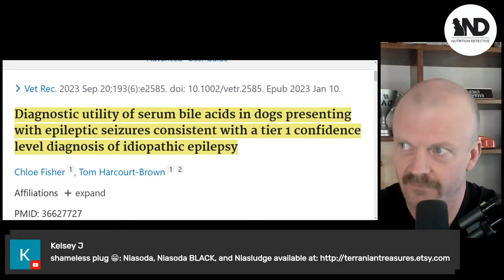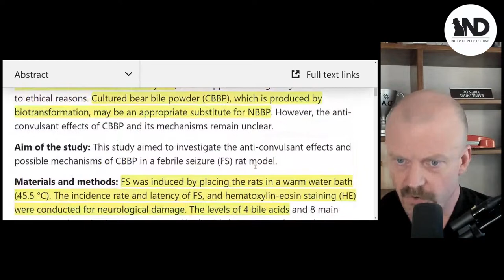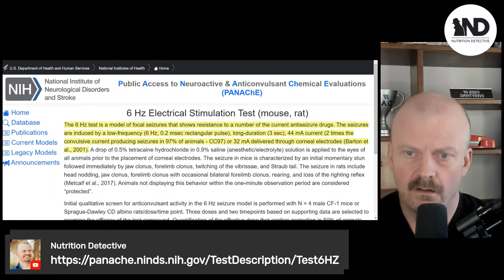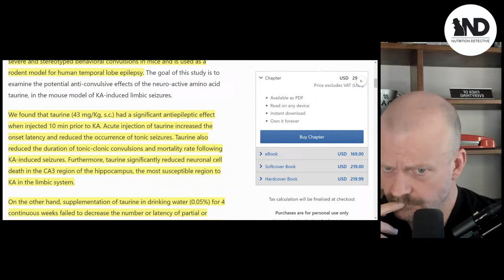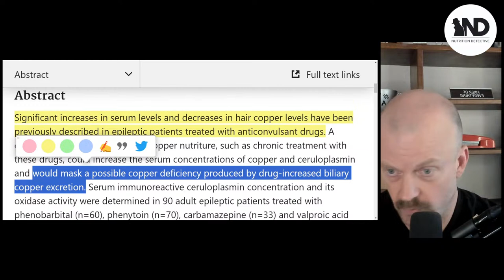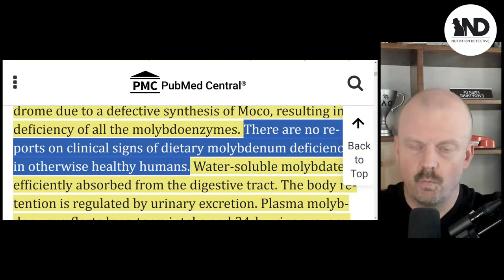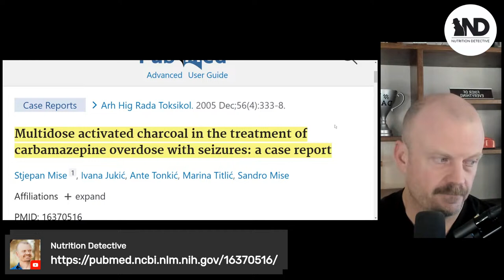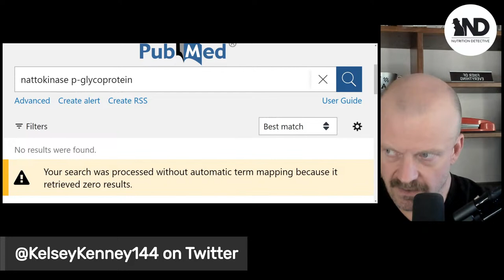Love Your Liver Livestream #142: EPILEPSY & SEIZURES, Root Causes! Subscriber Q&A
Take back control of your health by using the information in my FREE course: The Madness of Modern Nutrition.

Timestamps of studies / articles:

0:00 Intro

9:50 1
— Serum bile acid in dogs with epileptic seizures / epilepsy
— Statistics in medical research
— Bile acids, neurological function, and mental illness
— Portosystemic Shunt
— Convulsions, neurotransmission, neuroinflammation, biotransformation
— FXR bile acid receptor, and liver disease

56:58 2
— Gut microbiome, and epilepsy
— Blood brain barrier, and toxic bile acid
— Electrical Stimulation Test (mouse, rat)

1:28:03 3
— Ketogenic diets, chronic disease (benefits vs risks)
— Diagnosis and management of pyridoxine-dependent epilepsy due to alpha-aminoadipic semialdehyde dehydrogenase deficiency
— Understanding B6 Toxicity (website)
— Pyridoxine Responsive Seizures: Beyond Aldehyde Dehydrogenase
— Gene expression analysis in epileptic hippocampus
— Structural and biochemical consequences of pyridoxine-dependent epilepsy mutations that target the aldehyde binding site of aldehyde dehydrogenase ALDH7A1
— Epileptic Seizure Due to Disulfiram Treatment
— Disulfiram-induced epileptic seizures

1:48:23 4
— Malnutrition and experimental epilepsy
— Prevention of Epileptic Seizures by Taurine
— Vitamin A aldehyde-taurine function in photoreceptor cells
— Serum ionized magnesium and calcium levels
— Vasoconstriction as the Etiology of Hypercalcemia-induced Seizures
— Dietary intake of magnesium and the risk of epilepsy in middle-aged and older / old men
— Can magnesium supplementation reduce epileptic seizures?
— Magnesium deficiency, acute intractable seizures, effective adjunct therapy, and drug resistance

2:28:40 5
— Serum copper, and risk of epilepsy
— Copper concentration, ceruloplasmin, and epilepsy
— Anticonvulsant drugs, and oxidase activity of ceruloplasmin
— An Unusual Case of Self-Imposed Vitamin A Deficiency (through Sci-Hub website)
— Vitamin A and epilepsy: a dietary dispute / disagreement
— Valproic acid (VPA), hypervitaminosis A, retinol, and retinoic acid
— The important role of zinc in neurological diseases
— Long-term effects of zinc (deficiency, supplementation) on developmental brain damage (involving hippocampus)
— Serum levels of zinc and copper in epileptic children during long-term therapy with anticonvulsants

2:59:06 6
— Selenium deficiency correlation with epilepsy
— Selenoprotein function in brain disorders / damage
— Molybdenum cofactor deficiency in newborns and in cerebral palsy
— Channels of potassium concentration, and the hippocampus
— Idiopathic hypersomnia (IH)

3:28:53 7
— Improve dietary lifestyle behavior in adults
— Nutrition and epilepsy
— Chronic malnutrition, corn, and seizures
— Flush-free niacin (nicotinamide)
— Flush niacin (nicotinic acid)
— Activated charcoal, carbamazepine overdose treatment
— Neonatal seizures, maternal epilepsy

4:01:16 Q/A